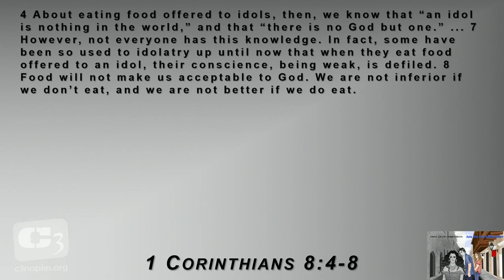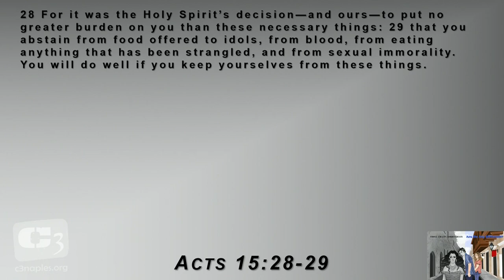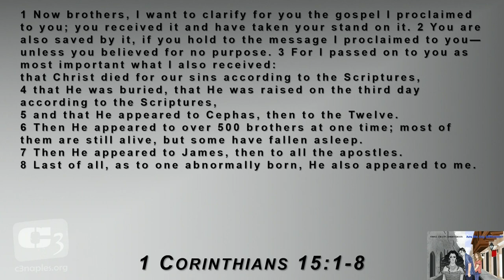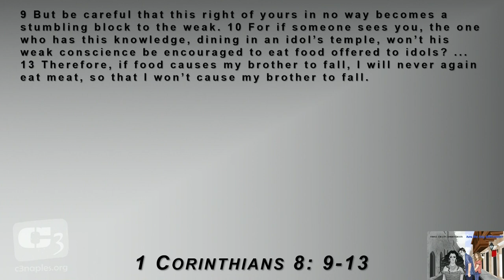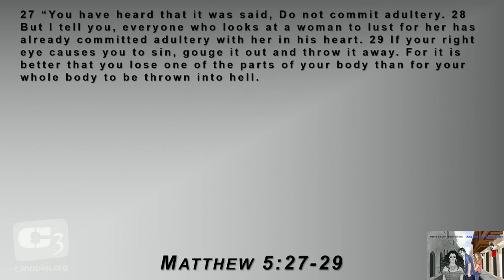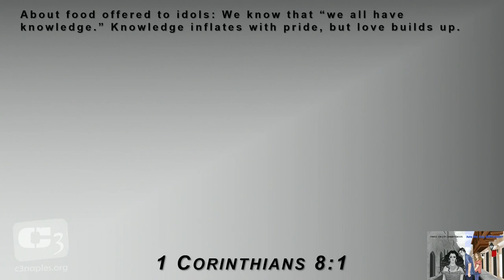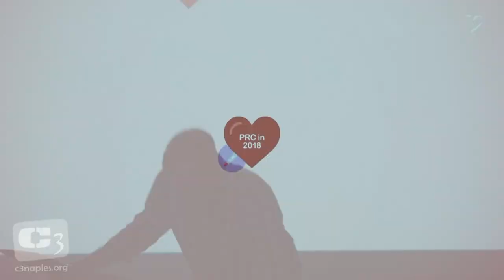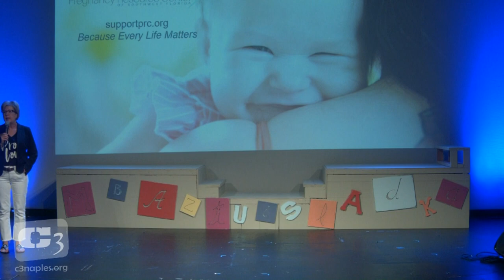"Those Crazy Corinthians" - 1 Corinthians 8 @ C3 Church Naples Florida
Today we talk about Paul's dealing with secondary doctrine in 1 Corinthians 8. We also get to hear from Janet Custer from Pregnancy Resource Center (PRC) right here in Naples, and the work that they are able to do in our community, addressing the issue of abortion in a Christ-centered and loving way.